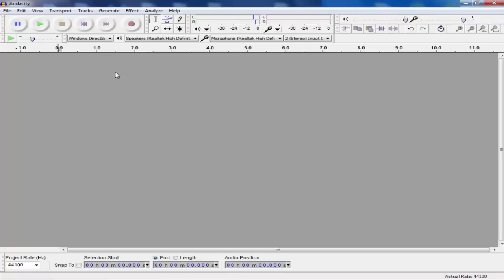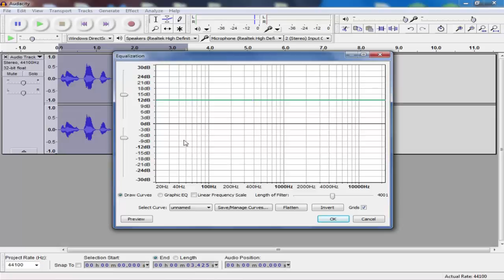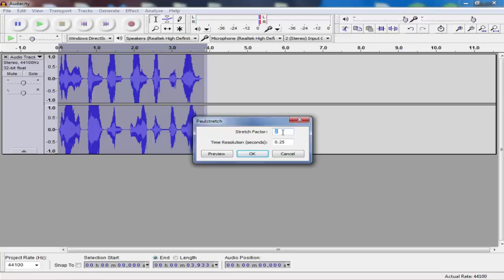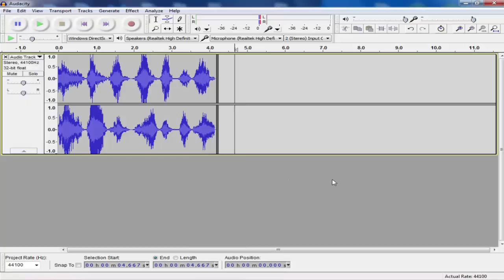How To Make Your Voice Sound Like an Alien (With Audacity)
Cory shows you some neat tips and tricks to sound alien like using Audacity!